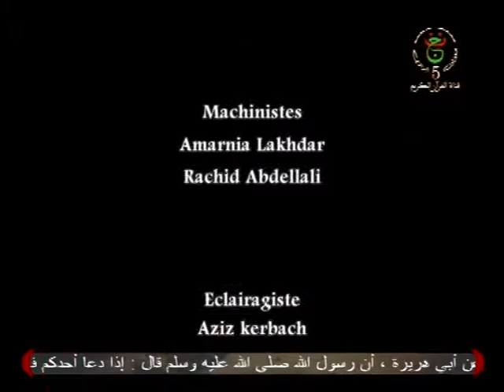RÉFLEXIONS La place du non musulman en Islam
L'émission Réflexions, sur Canal Algérie, TVCoran a pour objectif de démystifier et de simplifier certains sujets ayant trait à la religion. L’émission se veut aussi un espace de réflexion sur la manière la plus adéquate de mettre en application les préceptes de l’Islam, à un moment où les gens se trouvent face à une multitude d’avis religieux, venant de tous bords et n’étant pas toujours en adéquation avec l’esprit général de l’école malékite ou des valeurs qui font partie de notre patrimoine identitaire.
L’émission est conçue et présentée par Kamel Chekkat avec les avis de M'hamed Ben Redouane et Messaoud Boudjenoun.